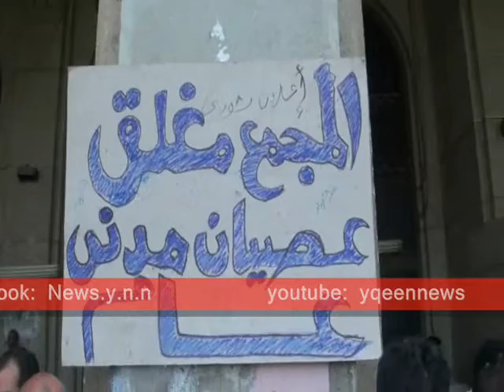المعتصمون أمام مجمع التحرير يصرون على إغلاقه ج2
المعتصمون أمام مجمع التحرير يصرون على إغلاقه